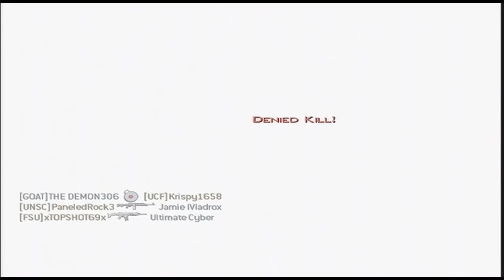MW3 Kill Confirmed on Resistance 44-3